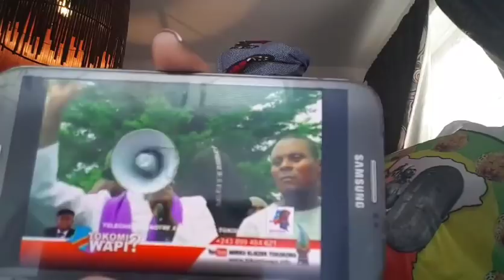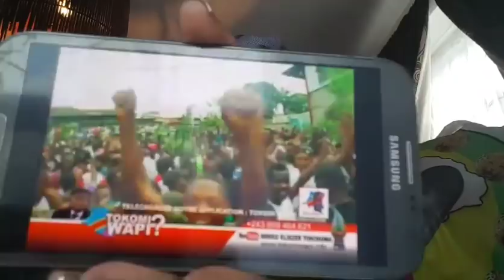MAKAMBU YA SOMO BOYOKA YA BOYE NANU ELOBAMATE NA KONGO BA SANGO BA BELELI B